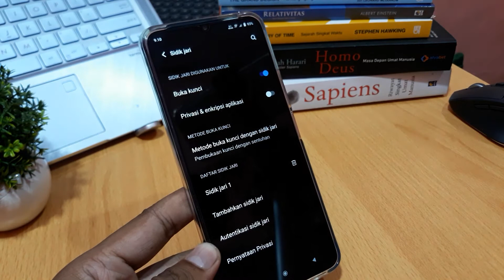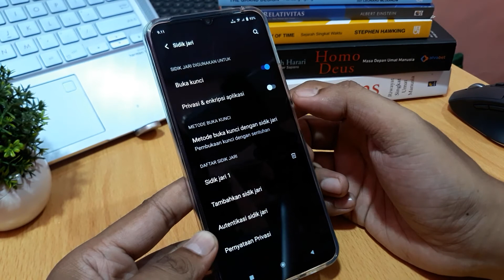Cara mengaktifkan sidik jari di vivo T1 5G